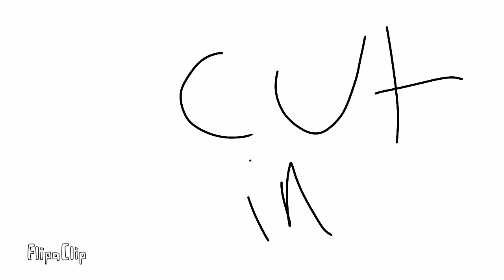JackieandFlosAlonepart2Mep part 8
Its open!